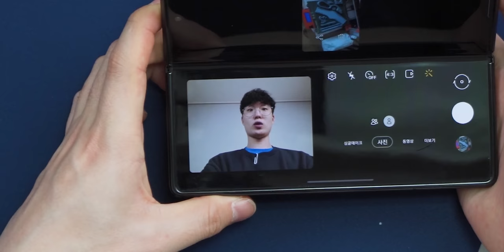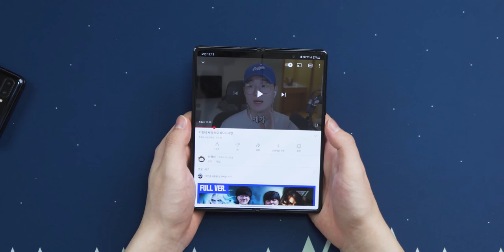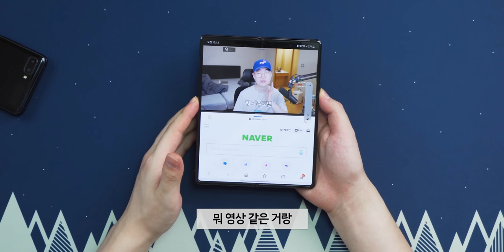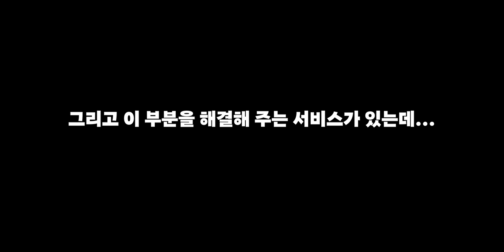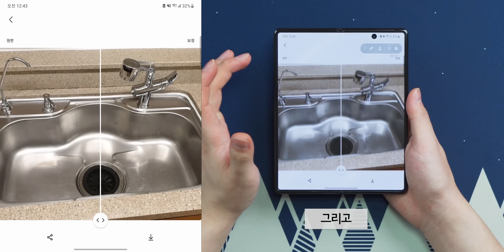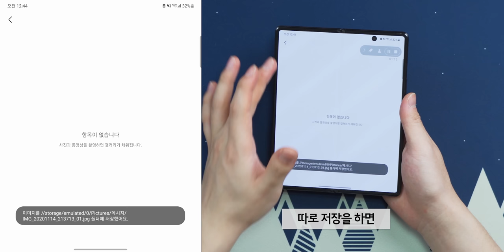갤럭시 Z 폴드2를 지금 사야하는 이유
이 영상은 "삼성전자"의 지원을 받아 제작되었습니다

▶ 스펙
제품명 : 갤럭시 z 폴드 2
가격 : 239.8만원